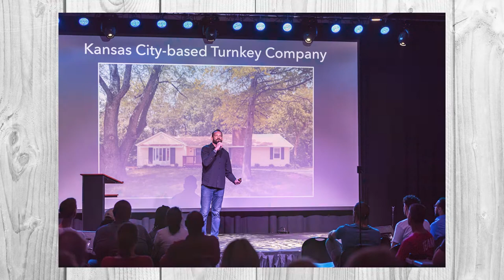How To Live An Incredible Life - The Brett Snodgrass Podcast - Ep:52 - Nathan Brooks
Have you ever had the feeling that you want to do more? That there's more out there to life? Joining me on the podcast today is Nathan Brooks, who is here to tell you that incredible life is achievable! We go over all of Nathan's adventures, experiences, and wisdom involving how to make the most of your life!

Nathan Brooks is the co-founder and CEO of Bridge Turnkey Investments, a Kansas City-based company renovating and selling more than 100 turnkey properties per year. Having more than a decade of experience in real estate investing, Nathan is a seasoned investor with a large personal portfolio and a growing business portfolio. He loves spending time with his family and kids hunting, fishing, and doing whatever they want to do!